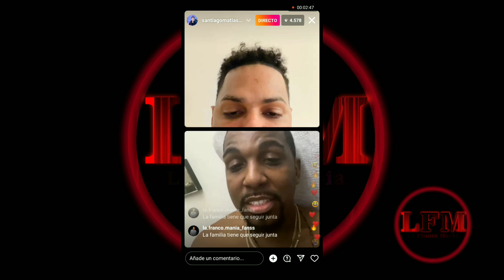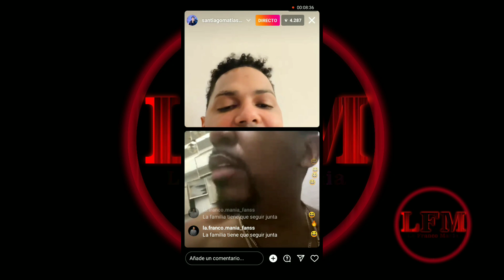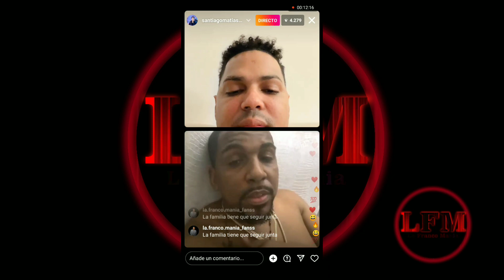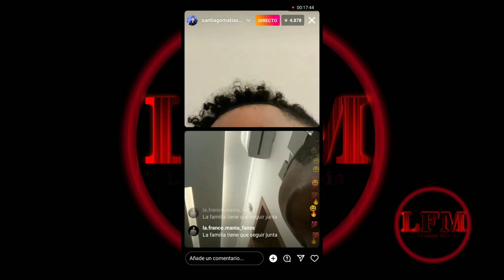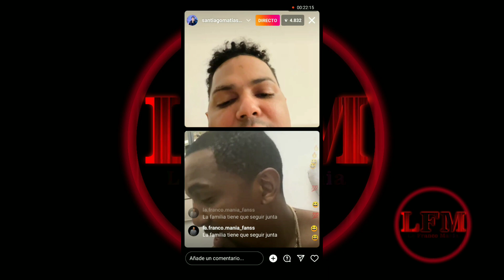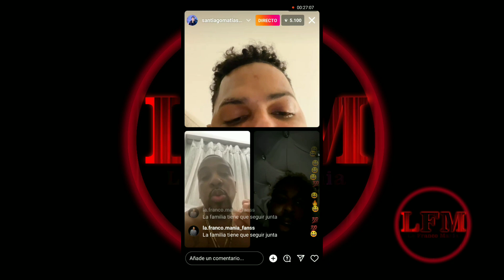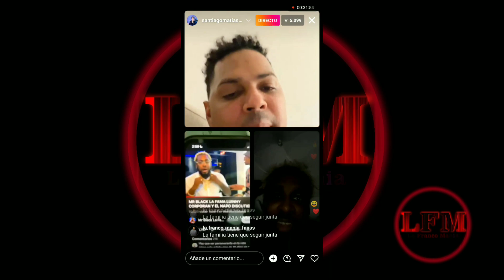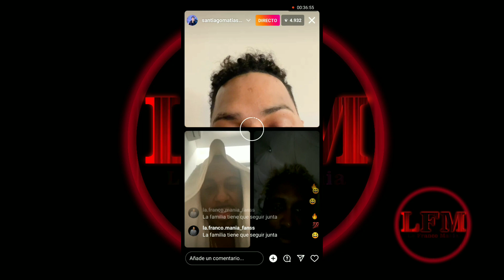Dotol Naztra Santiago Matías Caso Topo poin.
Bienvenido A La Franco Manía Una Comunidad Urbana De Reacción  Noticias Entre otros Desde Constanza República Dominicana.